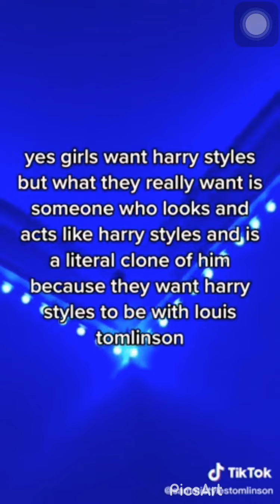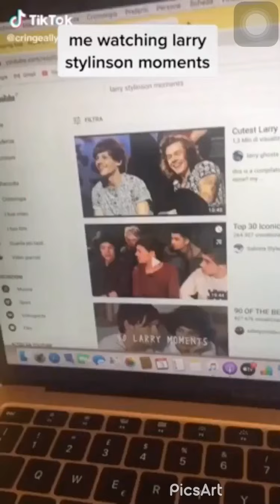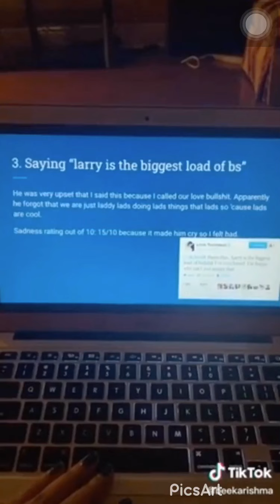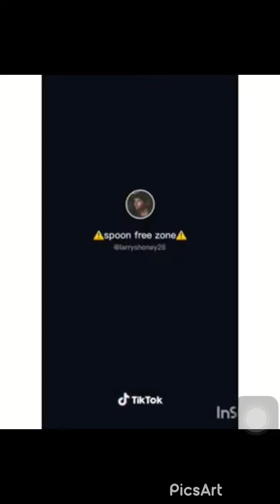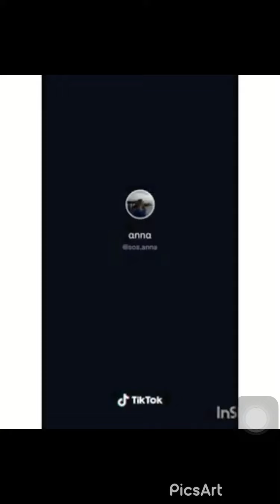Larry stylinson tik toks to watch at 3am instead of sleeping 🥺💙💚😚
thank you soo much for watching our vids